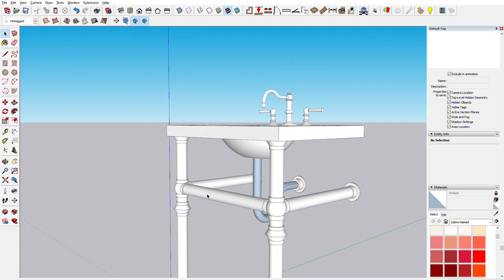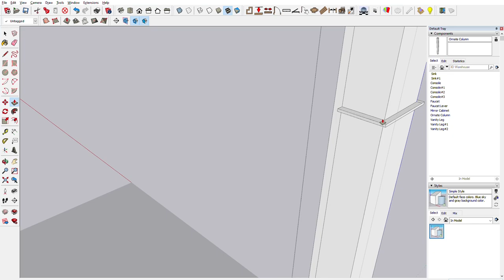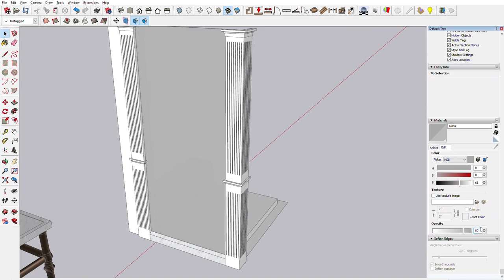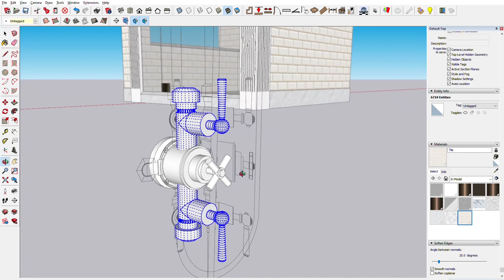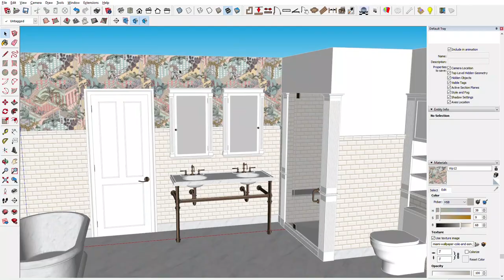SketchUp Speed Build - Girls S5.E1 Bathroom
This time I recreated the bathroom from Girls: Season 5, Episode 1.

SOURCES
Vanity